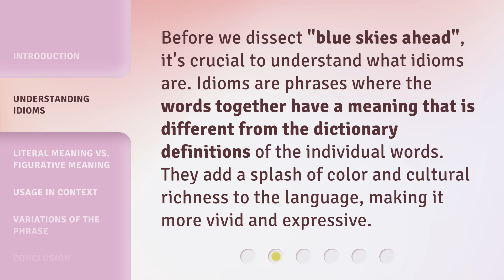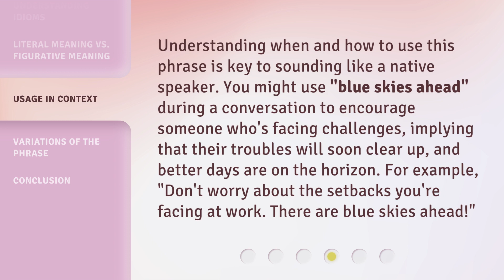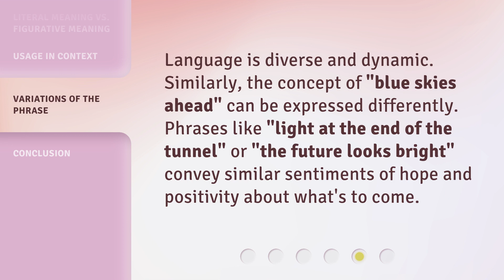Unveiling Idioms: The Meaning of "Blue Skies Ahead"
00:00 • Introduction - Unveiling Idioms: The Meaning of "Blue Skies Ahead"
00:31 • Understanding Idioms
00:55 • Literal Meaning vs. Figurative Meaning
01:25 • Usage in Context
01:52 • Variations of the Phrase